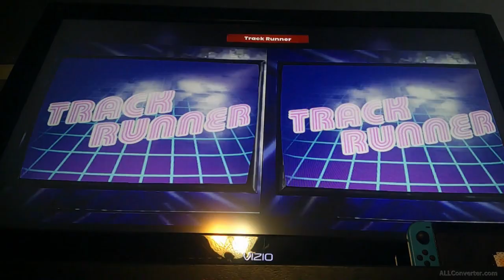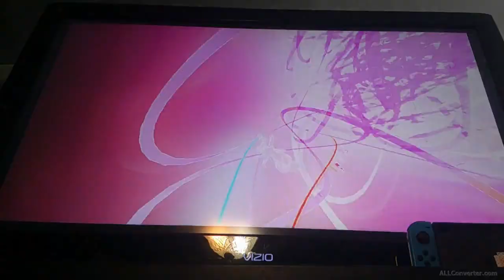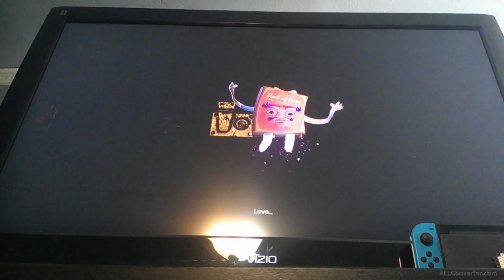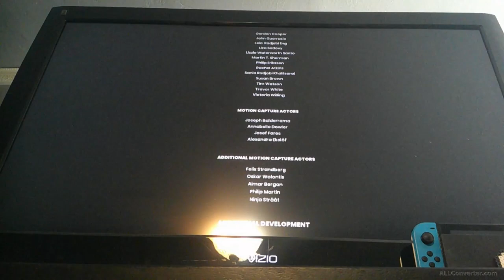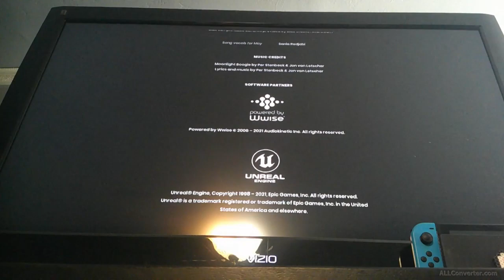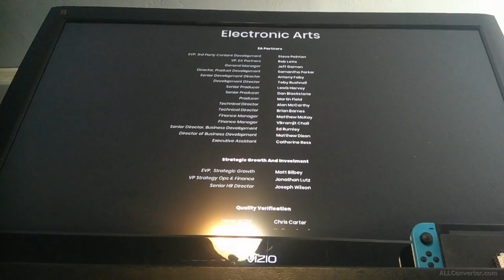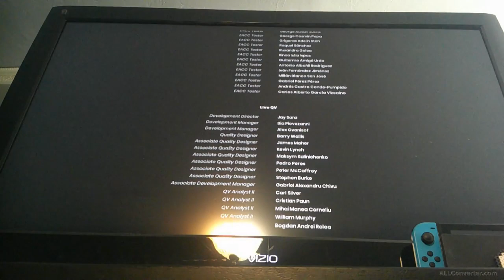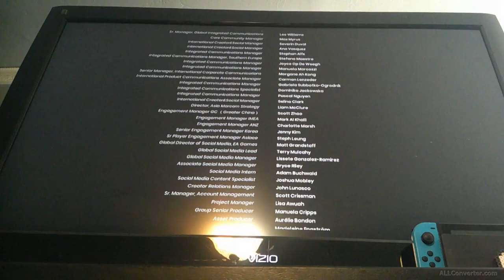The final performance || It Takes Two [FINAL]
This time we got the final piece of the paper by gathering an audience of glowsticks. Then had to make the beats and even sing to finish off.